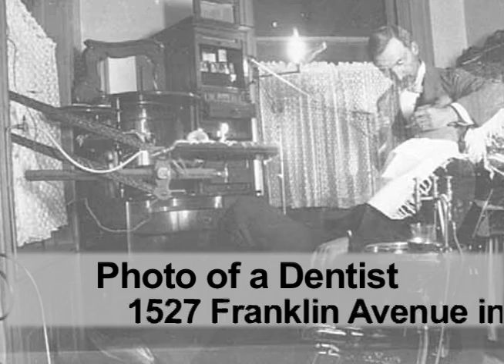History's Mysteries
MIGIZI Communications 30 Year Anniversary video. Produced By Mona Smith, Allies Media/Art